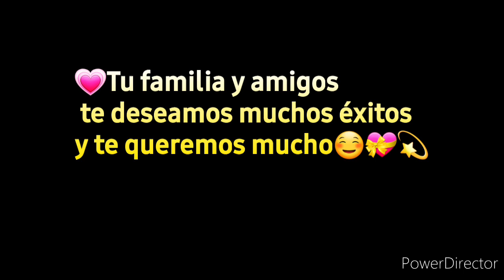Feli Cumpleaños Sebas (De Pia para Mí)